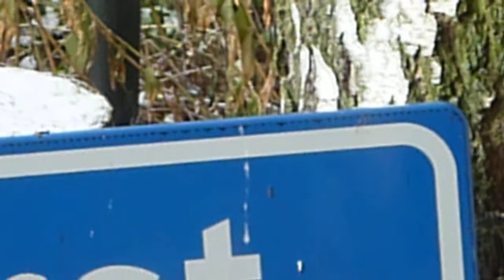Merel, vink en roodborst in de tuin op 2-01-2010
In dit HD filmpje zie je de vogels die ik op 2 januari 2010 in m'n tuin heb gefilmd. Het zijn: de merel, vink en roodborstje.